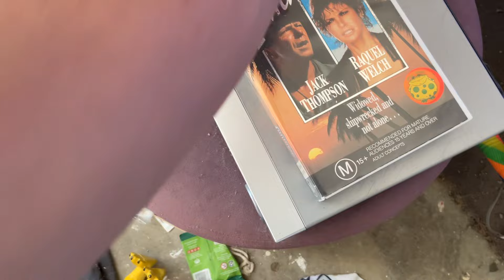Opening to Trouble in Paradise 1989 VHS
This is the opening to Trouble in Paradise 1989 VHS. Here it is.

The order is:

1. Warning Scroll.
2. Southern Star Video Logo (1989-94).
3. Classification Board.
4. Start of the movie.

Its catalogue number is VHS 60263.